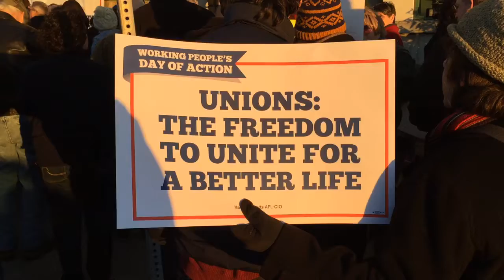Working People’s Day of Action- Spfld 2/26/18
Public unions rally as oral arguments before the Supreme Court threaten union funding and organization.